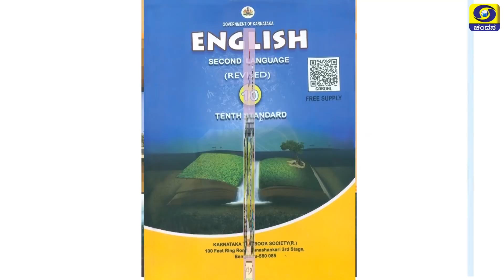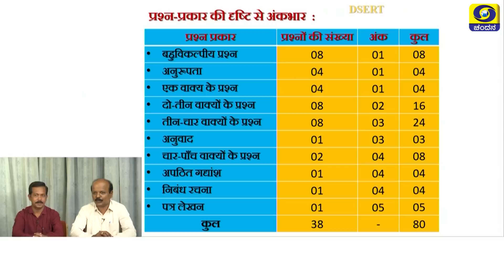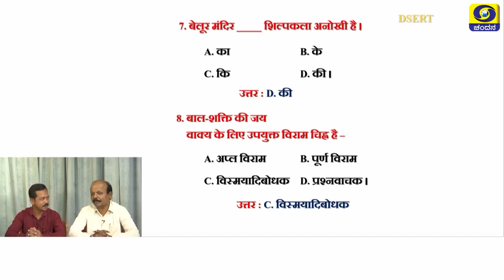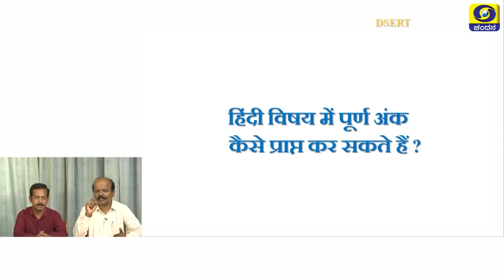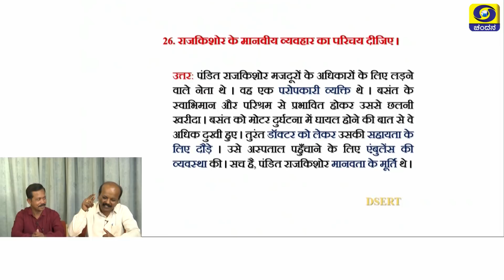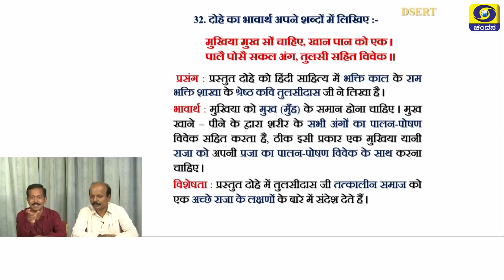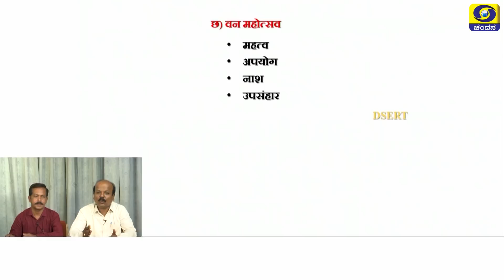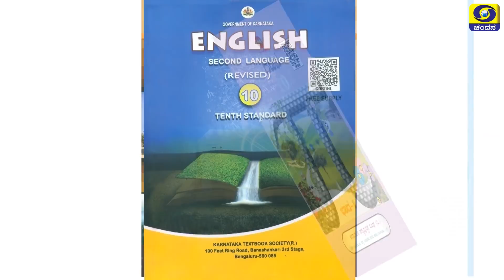Pariksha Vani | SSLC Revision | Question Paper Analysis - Hindi | 14-06-2020 | Day-3 | DD Chandana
Watch Pariksha Vani - SSLC Punar Manana (Revision Classes) - Question Paper Analysis on DD Chandana from 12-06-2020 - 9:30AM to 11AM. Repeat Next day 6AM to 7:30AM.

Day 3 - Hindi Question Paper Analysis.

Watch Pariksha Vani - SSLC Punar Manana (Revision Classes) For English medium Students in HD .

Watch Pariksha Vani - SSLC Punar Manana (Revision Classes) For Kannada medium Students in HD.